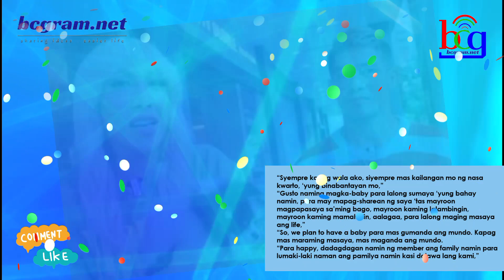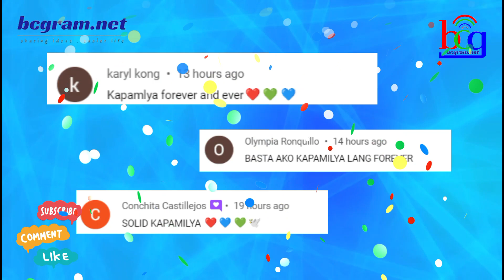SIKAT NA ABS-CBN KAPAMILYA STAR INILANTAD NA ANG KANILANG BABY!